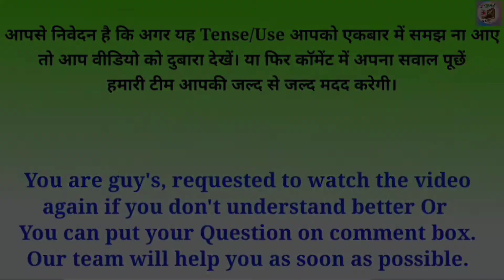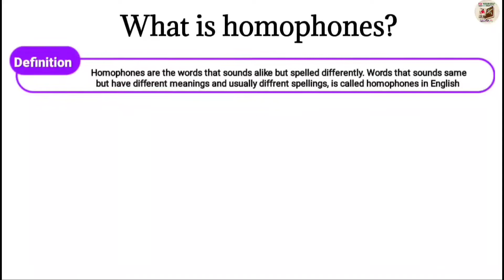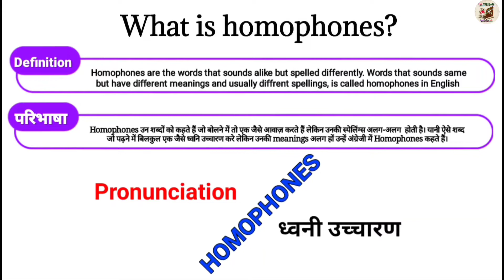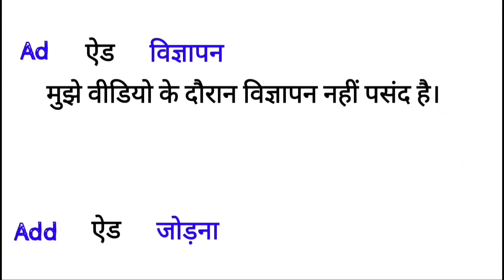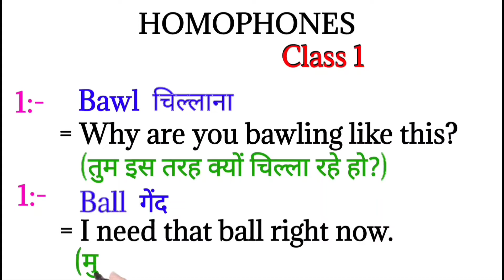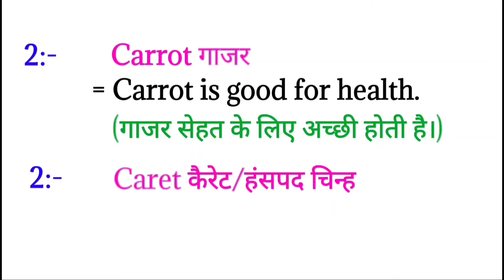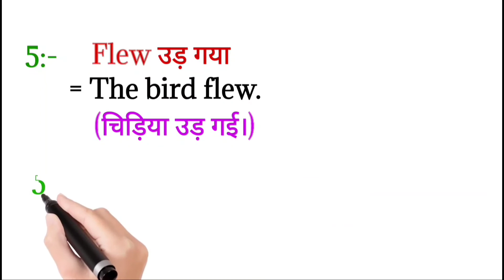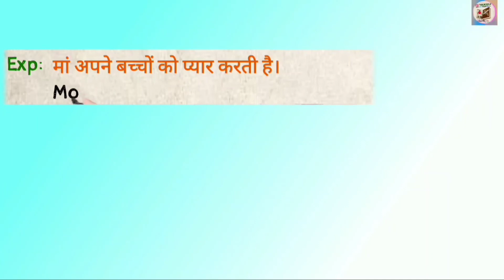What is homophones in english grammar | homophones examples | Fly Yourself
What is homophones in english grammar  | homophones examples |  Fly Yourself |  @Spoken English Guru

Aaj mai Aapko sikhane ja raha hun What is homophones in english grammar iss video me ham seekhenge ki homophones examples  kaise use karte hain.

00:00
00:

🙏🙏🙏 FLY YOURSELF 🙏🙏🙏

FLY Yourself channel me har week apko aisee videos milti rahti hain jinhe dekh dekhkar hi Aap dhire dhire Angrezi language ko bade hi asani se step by step seekh sakte hain.To agar aap aaj pehlibar hamare channel me visit kiye hain to Aapse request hai ki Agar apko hamaree Teaching thodi si bhi acchi lagi ho aur thoda sa bhi ham apka Angrezi me gyan badha paye ho to Aap hamare YouTube Family se zarur jude aur hame support kare.

Hamara Bas ek hi maksad hai ke ham zyada se zyada logo ko khudse jodkar Angrezi ka gyan kara sake taki ham aur hamara desh Aage badhe.
Hamari kuchh aur videos ki link niche di ja rahi hain unhe bhi zarur dekhe aur apna gyan badhaye–

Questions related this video:-
1️⃣ homophones examples
2️⃣ homophones examples with sentences
3️⃣ homophones examples with meaning
4️⃣ homophones examples for kids
5️⃣ what is homophones in english grammar
6️⃣ what is homophones and homographs
7️⃣ what is homophones in hindi
8️⃣ what is homophones define with example
9️⃣ what is homophones words
🔟 what is a homophone video

🙏 प्रिय दोस्तों हम अपने इस चैनल पर हफ्ते में 3 वीडियो अपलोड करते हैं, जो भी हिंदी मीडियम से अंग्रेजी भाषा को बिलकुल ही बेसिक लेवल से एडवांस्ड लेवल तक सीखने की इच्छा रखता हो उसका हमारे इस चैनल में हार्दिक स्वागत है।
हमारा लक्ष्य है के भारत में वो सभी बच्चे जो पैसे के अभाव में बड़ी बड़ी और महंगी ट्यूूूशन नहीं ले पाते हम उनका ये सपना पूरा करने में थोड़ा सा योगदान कर सकें।
और इस अभियान का हिस्सा बनें क्योंकी –
"पढ़ेगा India तभी तो बढ़ेगा India"